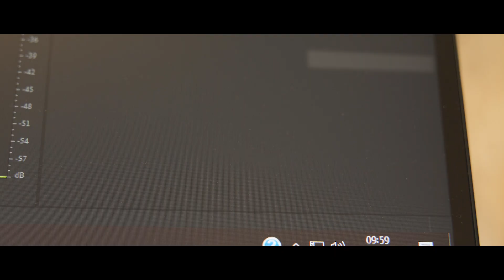FULL KONTROLL över din outfit | Knox Urbane Pro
Idag går vi igenom hur du, tack vare Knox Urbane Pro, kan välja i stort sett vad du vill att ha på dig när du åker motorcykel och ändå vara skyddad (överkroppen).

Följ Oss!
Facebook: Handelsboden Skinn- och Mc-kläder